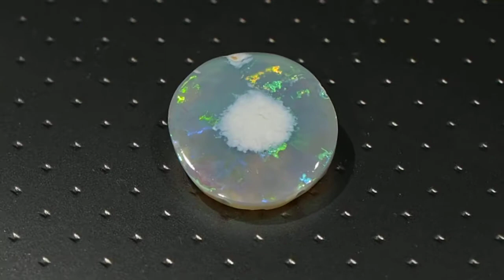Необычный темный опал